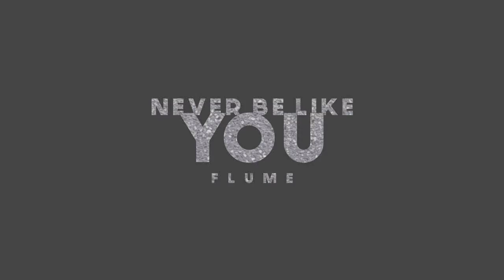Never Be Like You Dance Cover - Flume [ May J Lee Choreography]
PLEASE WATCH.

Never Be Like You by Flume Dance Cover.
KINDLY WATCH IN HD
Choreography: May J Lee.
Filmed by: Arjean Agustin